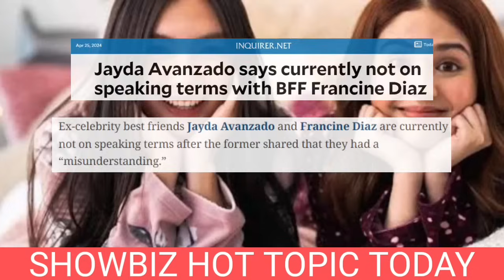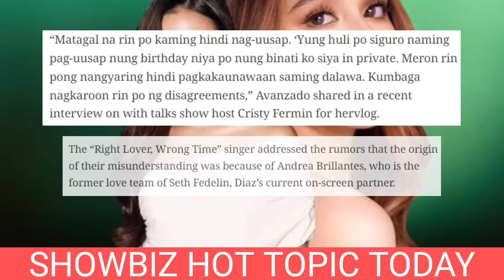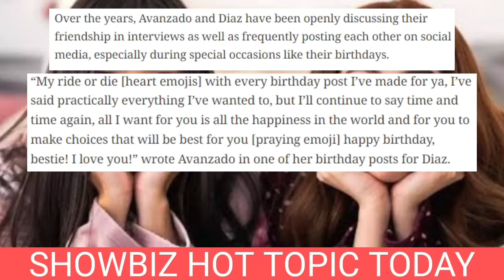NA-SHOCKED LAHAT ANDREA BRILLANTES HARAPANG BINULGAR NATATAGONG SEKRETO FRANCINE DIAZ NAMUT-LA I-YAK